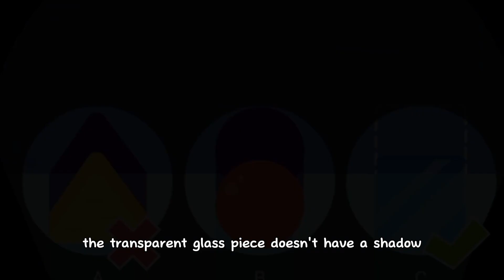BabyBus Why Are There Shadows?| Kids Video | Kids Learning | Educational Video for Toddler Preschool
ZION KIDS LEARNING | KIDS VIDEO | YOUTUBE KIDS | KIDS LEARNING | EDUCATIONAL VIDEO FOR TODDLER AND PRESCHOOL

Hi guys, I'm Zion.

This is my channel about learning something like colours, animal, fruits, numbers, vegetables, etc.

XoXo, Zion